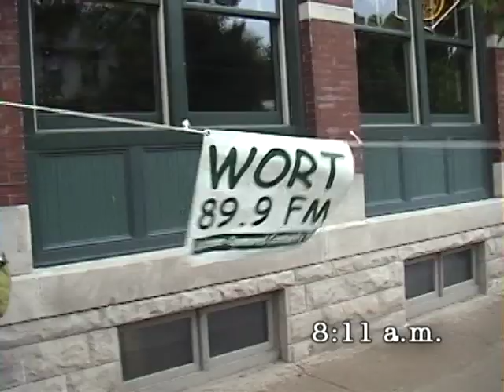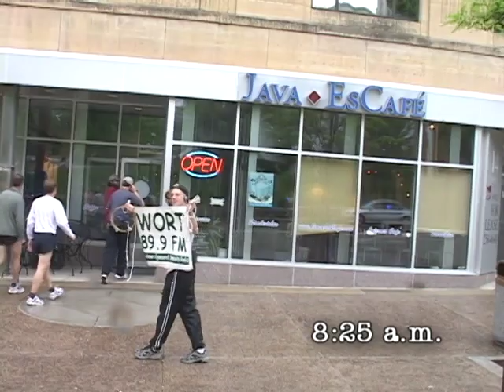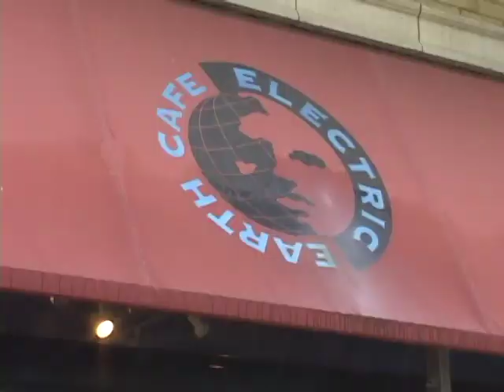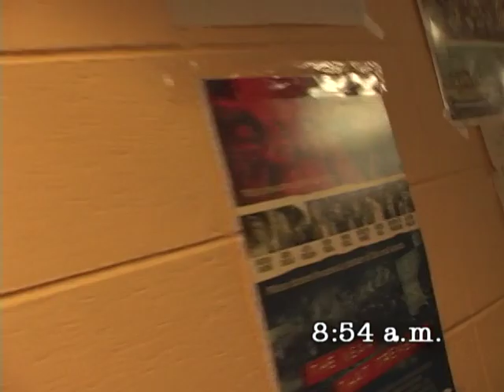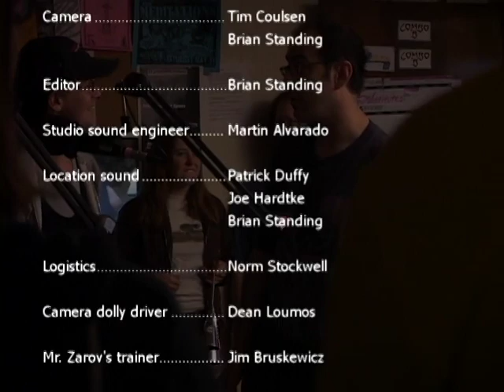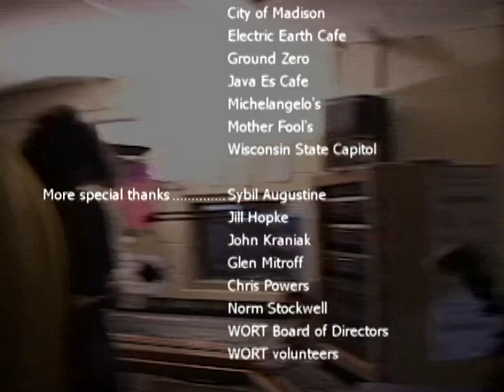Caffeinated Posse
(2002, Brian Standing, 20 minutes)

Jonathan Zarov joins jugglers, hula-hoopers, drummers and bass cellists in a mad dash across Madison, WI coffee shops to raise money for community radio WORT 89.9 FM.

What makes Jonathan Zarov run? And why is he running while talking on a cell phone? And who are all those strange people running with him? Like that guy in the purple suit on roller skates juggling yellow pins? And that woman with the hula hoop? And the guitarist and the French horn player, and... Good Lord! Is that man carrying a bass cello? And why are they running in and out of coffee shops? And why are they descending on that defenseless community radio station? What will happen when they get there?

Watch now for the answer to these and other questions you never thought you would need to ask.